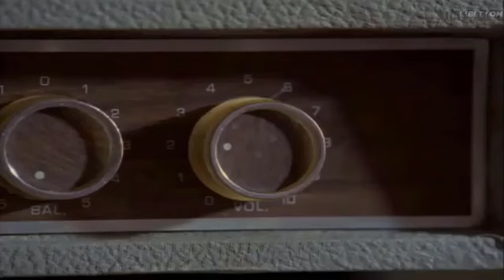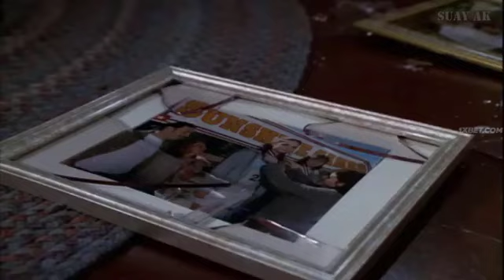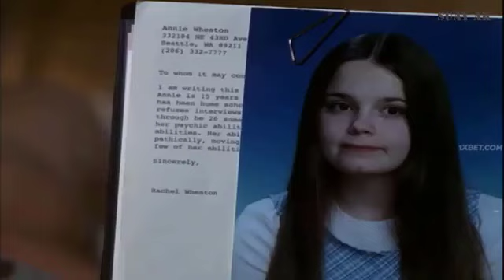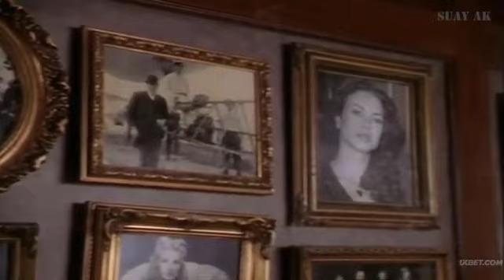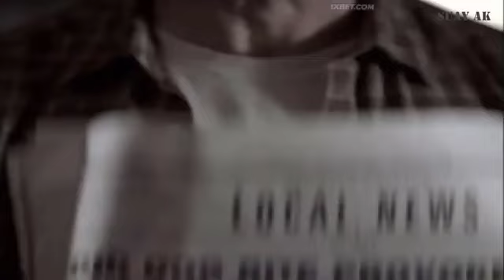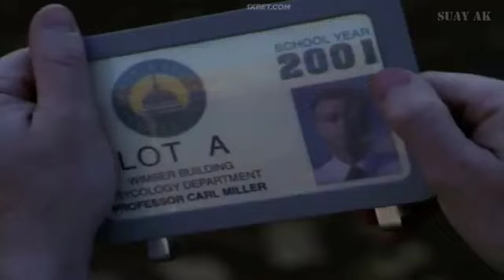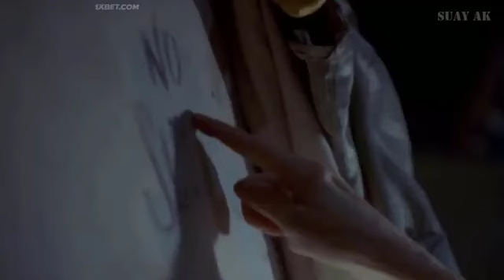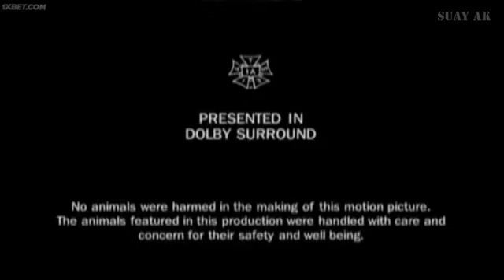FilmCiXX - Rose Red Konağı Türkçe Dublaj Full İzle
Filmcixx iyi seyirler dilerim..

Sayfamızı beğenmeyi unutmayın!!